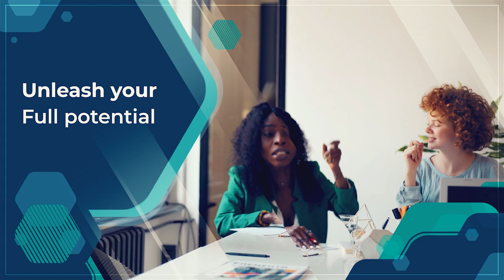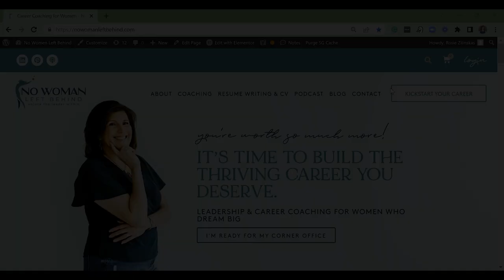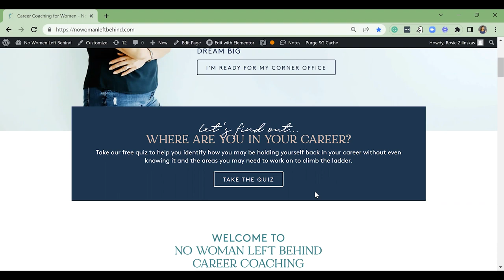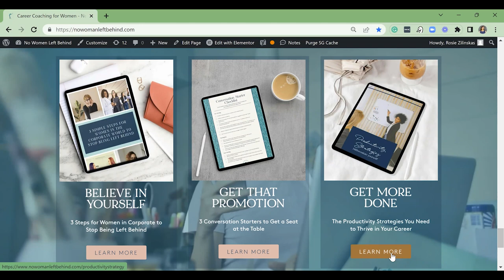Changing Systemic Bias: On Equality For Women In The Workforce With Katie Donovan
Women in the corporate world don't hold themselves back, but instead they are pushed back. Today, we have a bonus episode with Katie Donovan, who shares her take and tips on striking a negotiation conversation with corporate as a woman! Kate is a leading pay-equity expert and founder of the consultancy, Equal Pay Negotiations. She provides tangible insights that nobody even talks about, but everybody should be aware of — from systemic bias to gender pay gap! Tune in now!